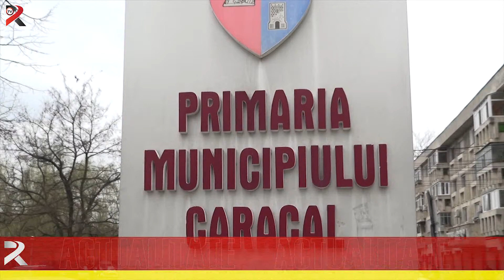Rotarienii slătineni au un nou președinte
Începând de ieri, Clubul Rotary Slatina are un nou președinte. Schimbarea anuală a avut loc la finele săptămânii trecute, la Caracal, unde a fost înființat un nou club Rotary. La eveniment au luat parte  Guvernatorul Districtului Rotary 2241 al României și Republicii Moldova, Milian Sopoian, și responsabilul Districtului pentru extindere, Viorel Bunea.